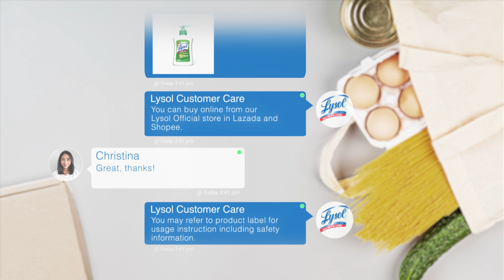Lysol disinfects & protects: Sanitizing delivery packages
Everyday, we're exposed to germs from our surrounding environment. Here's how Lysol can keep germs away from your delivery packages and household.